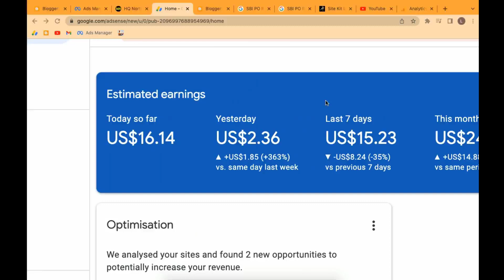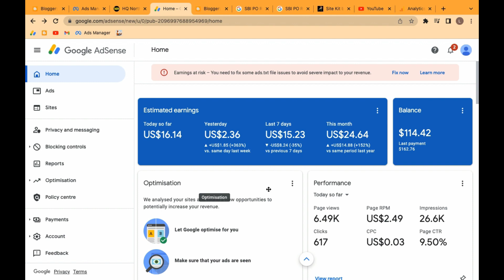Blog Income Very Big Different | Income Blog AdSense Income Tips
Hello, aaj main aapko is video ke Madhyam se blogger se aap kaise apni income Badha sakte ho Iske bare mein batane wala hun aur sath hi mein aapko Ek blog ki live income Dikhane wala hun.

``Best Product -
Microphone-Boya BYM1
Mobile-samsung S22 Ultra
Camera-Sony Alpha ILCE